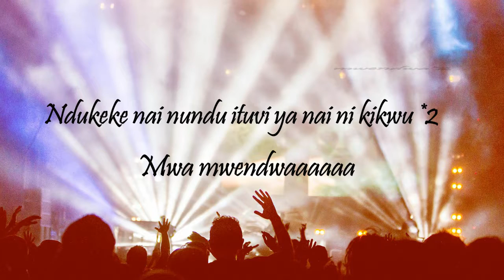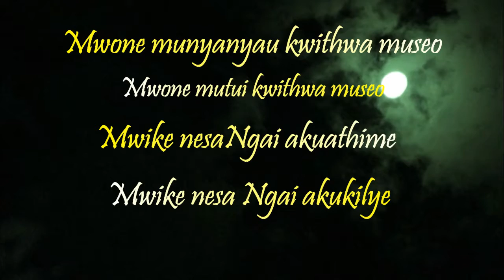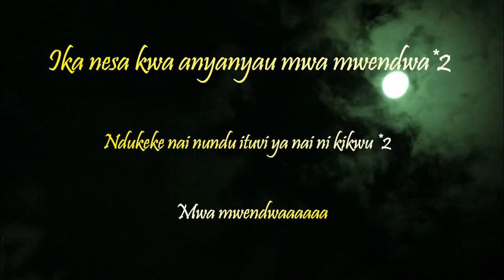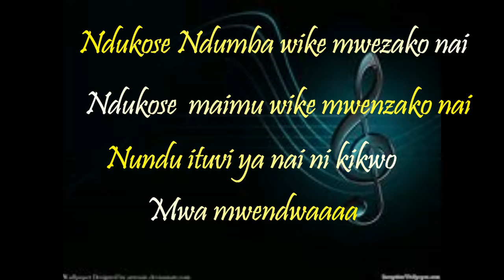Ika Nesa kwa munyanyau (Do good to your friend)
Song by Timo
Audio by Timo @T-touch
Always do good to all